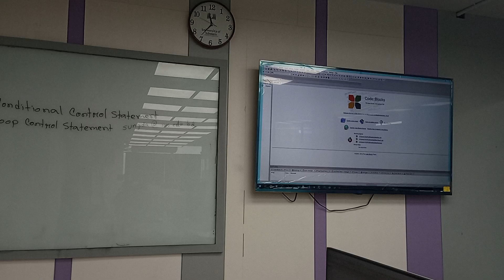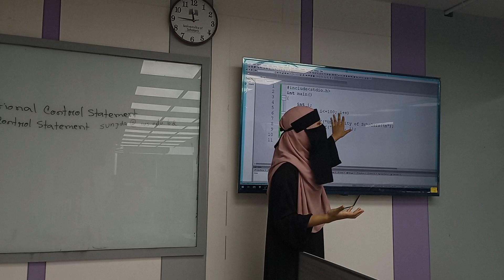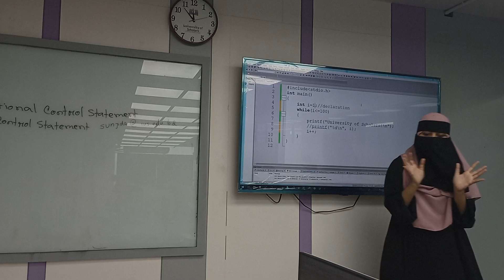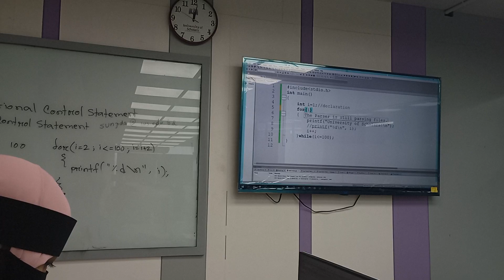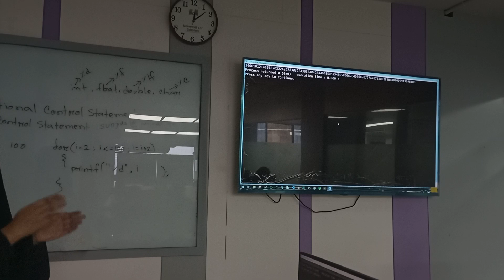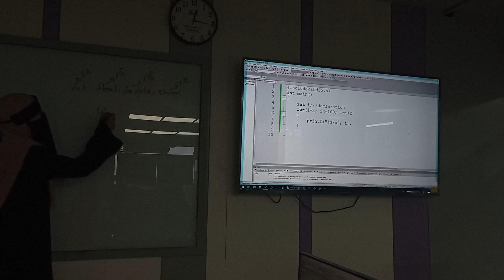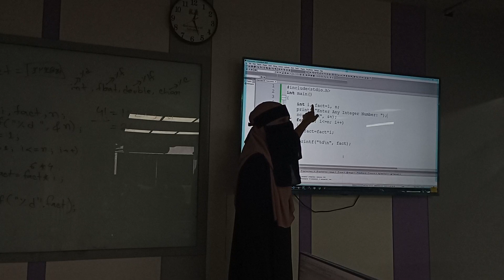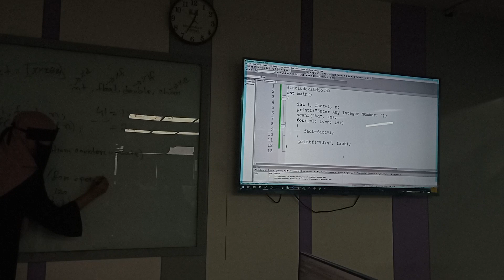Computer Programming Language|Loop Control Statements Final|EEE|Jarin Tasnim|University of Scholars